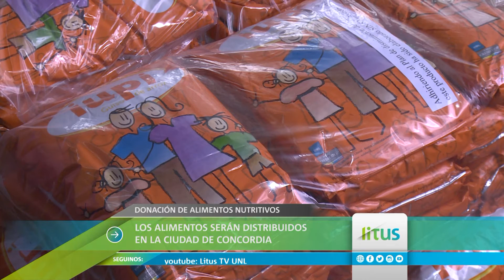10.000 raciones de alimentos a damnificados por la inundación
La Universidad Nacional del Litoral (UNL) realiza la donación de 10.000 raciones de alimentos a los damnificados por las inundaciones que afectan a gran parte del Litoral argentino, principalmente a la ciudad de Concordia en Entre Ríos. Los productos donados serán distribuidos a través de la Universidad Nacional de Entre Ríos, a través de su Facultad de Ciencias de la Alimentación, que tiene sede en Concordia.
La donación consiste en raciones de guiso de arroz y fideos, arroz primavera y arroz cuatro quesos de alto valor nutritivo que elabora la Planta de Alimentos Nutritivos dependiente de la Secretaría de Extensión de la casa de estudios. La UNL comúnmente realiza este tipo de donaciones en ocasiones trágicas, como por ejemplo en las inundaciones en La Plata, Formosa, Buenos Aires, entre otras.